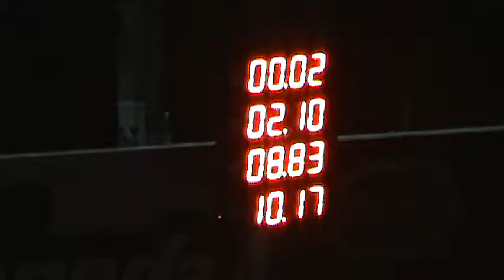12/03/2017 Clase 5 Picadas De Avellaneda El Canal De Todos.